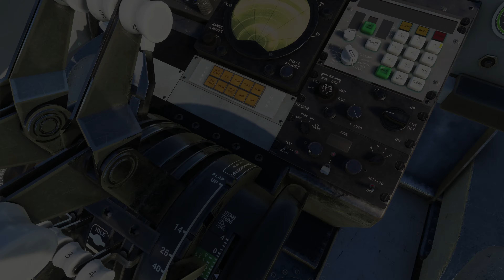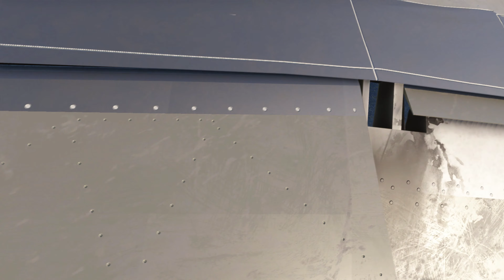Boeing 707 first look REVIEW - We already know how it ends... Microsoft Flight Simulator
👨‍✈️Welcome aboard!

Welcome to this review of the new Boeing 707-320c by Aeroplane Heaven for Microsoft Flight Simulator.

⚙️Settings:
4K HDR on Xbox - 4K ,TAA, Ultra Settings on PC - Live Weather, AI Traffic, Rolling Cache 32Gb, All Assistance OFF, Multiplayer OFF.

👏Support:
I have put a lot of time and energy into this YouTube channel and have aspirations for it to be much more...but I need your help.